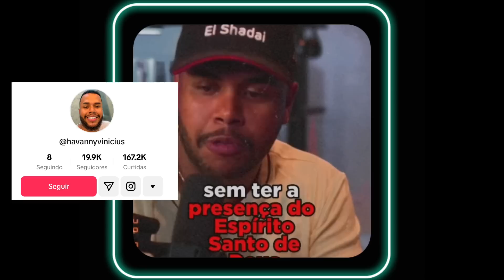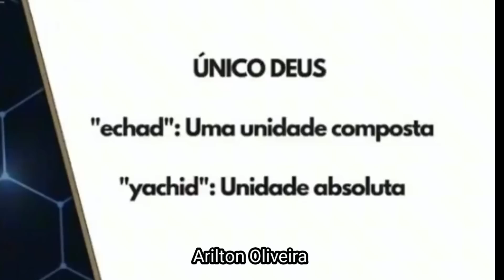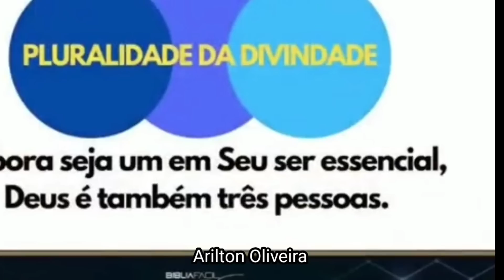JOVEM DIZ QUE O ESPÍRITO SANTO É UM DEMON... Arilton Oliveira e Luís Gonçalves